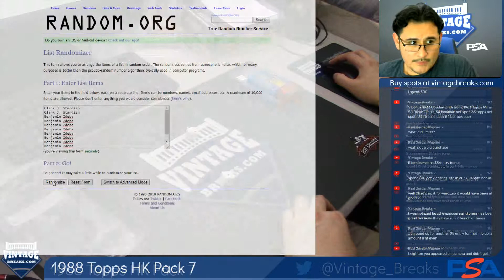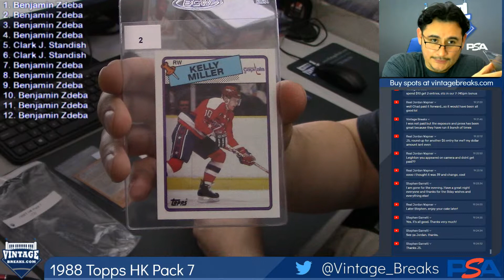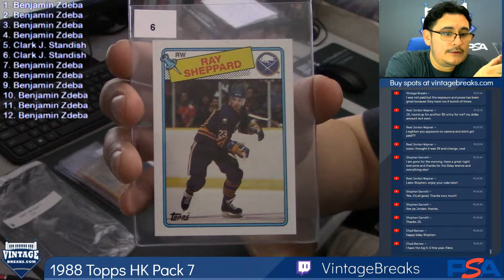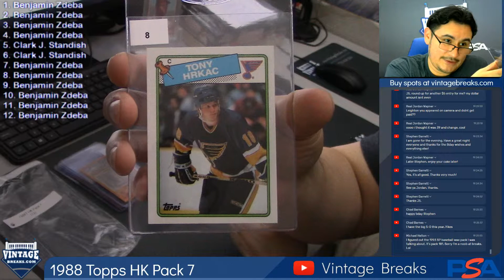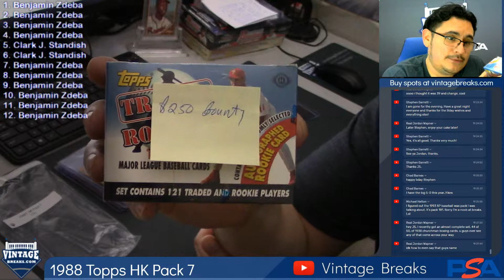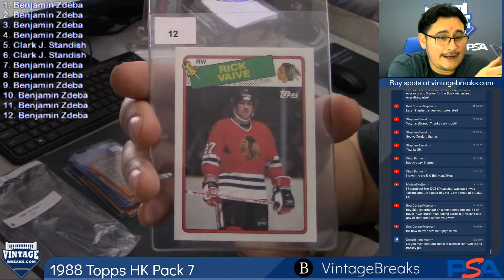05-15-2019 1988 Topps Hockey Pack 7 Break Video Opening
1988 Topps Hockey Pack 7 Break Video Opening